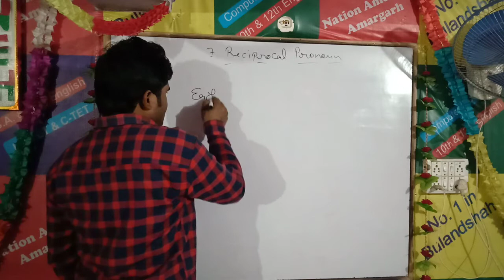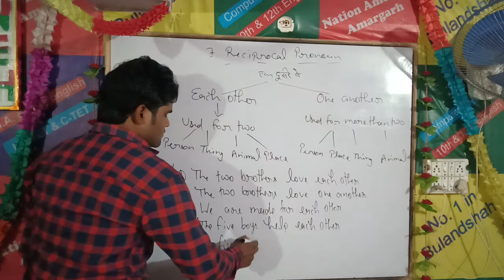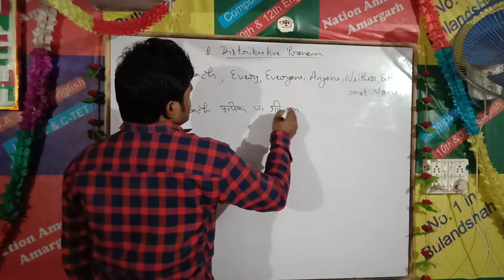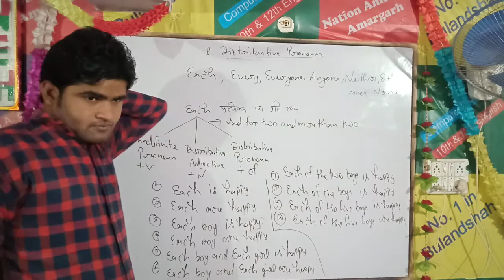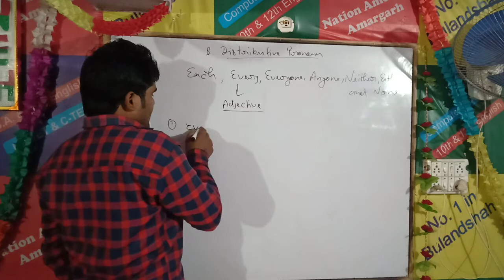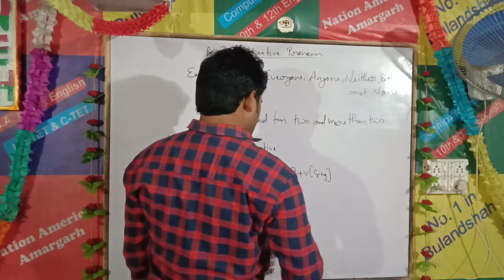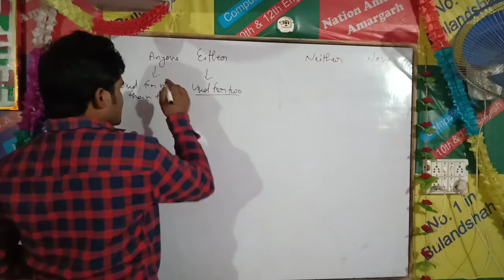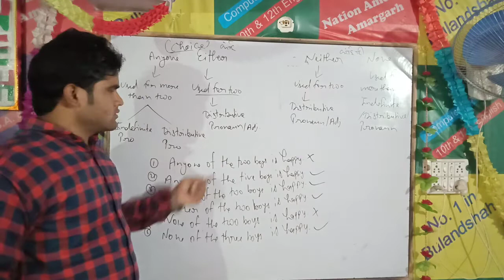Batch #1 Pronoun Class 6 By Jeet Sir | Reciprocal and Distributive Pronoun | Nation American